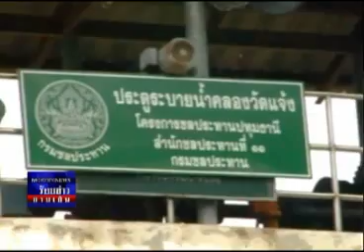ร้อยข่าวยามเย็น 17 09 55 เบรก 3